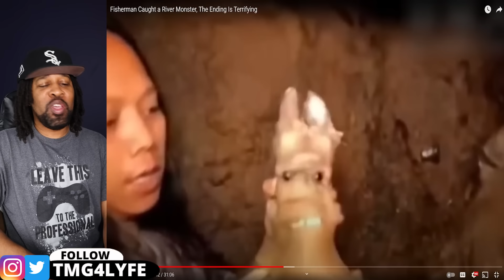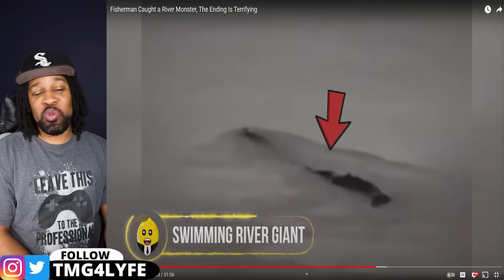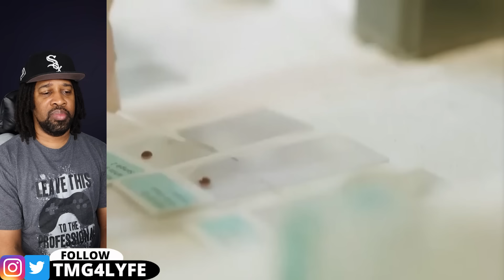Fisherman Captured On Camera SOMETHING That Shocked The Whole World! Top 20